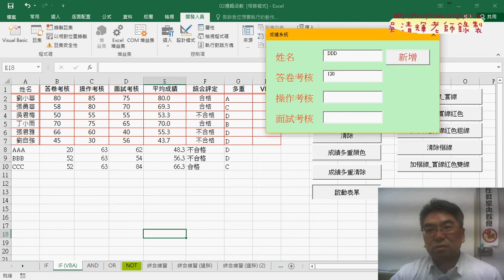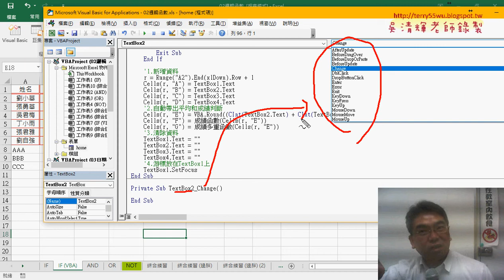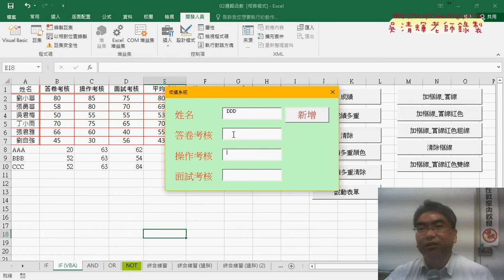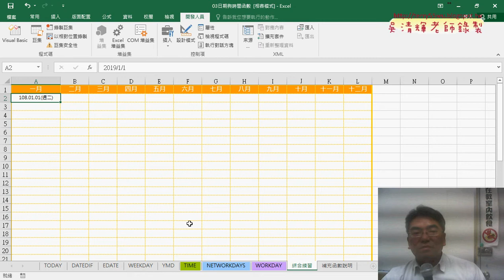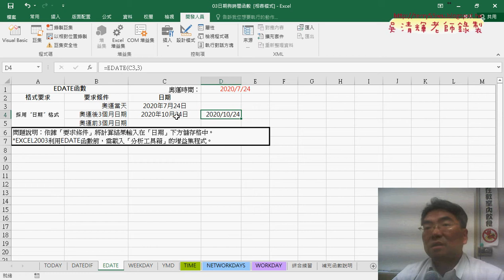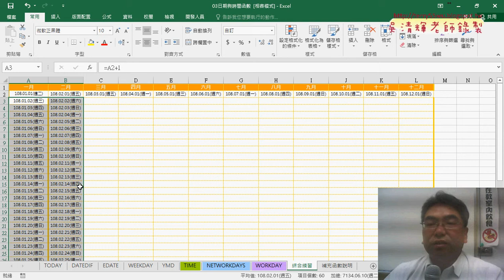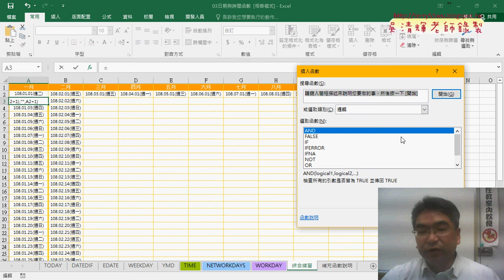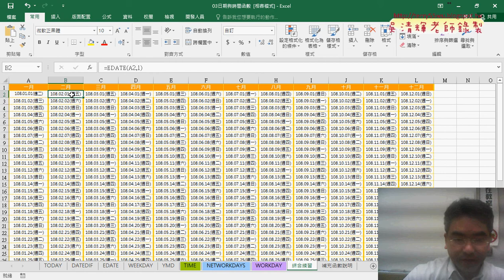06 補充表單事件處理與年曆